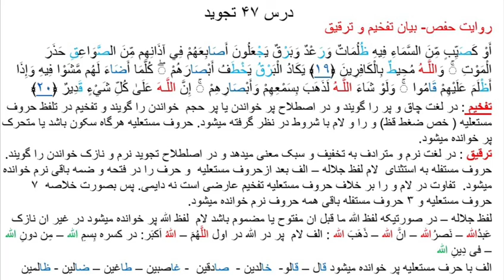درس چهل هفتم تجويدتفخیم و ترقیق